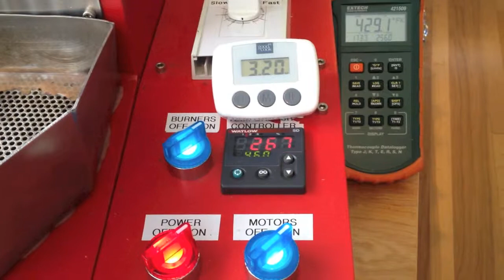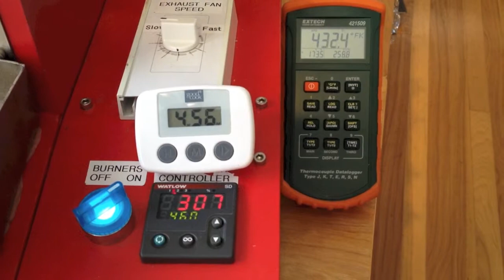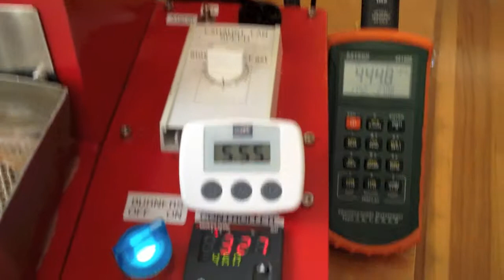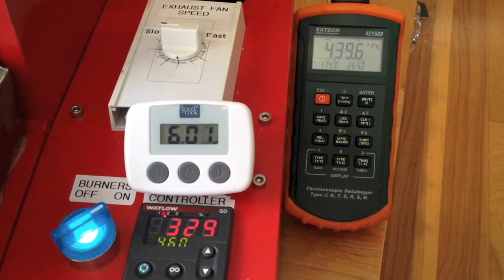DrumRoasting with US Roaster Corp 1 Pound Sample Roaster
Roasting Coffee in a US Roaster Corp. Sample Roster.